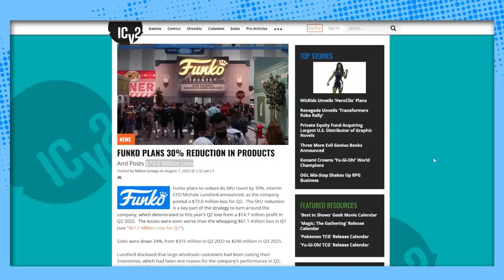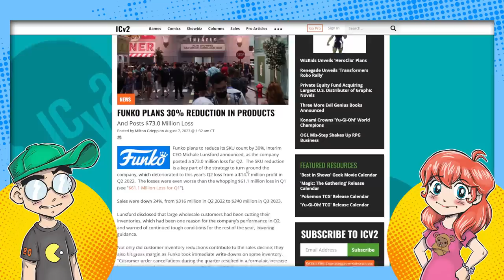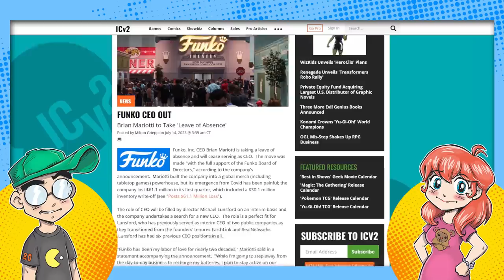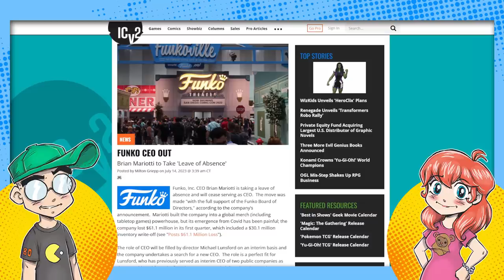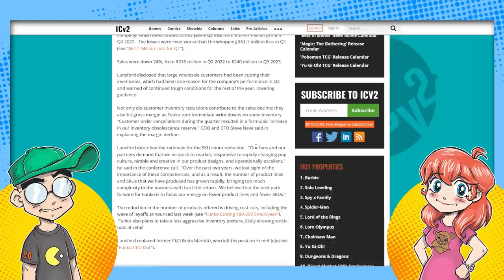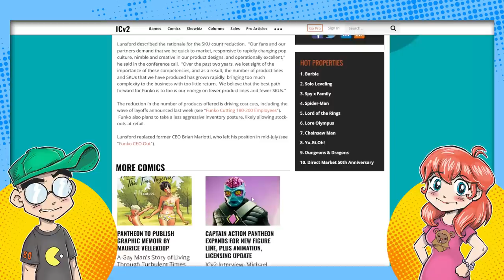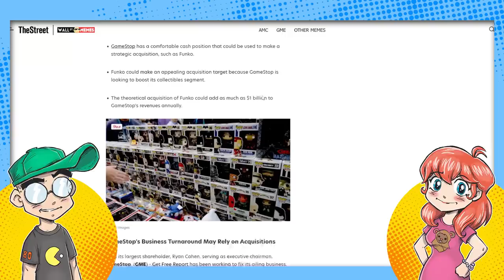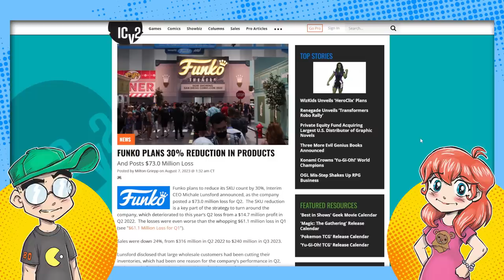Funko is IMPLODING! Could GAMESTOP Buy Them Out?!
R.I.P. Funko Pops? Funko is BLEEDING cash, and their sales are down 30%. The CEO quit, 200 staffers got laid off and now some are speculating that GameStop could buy them. Stop laughing.